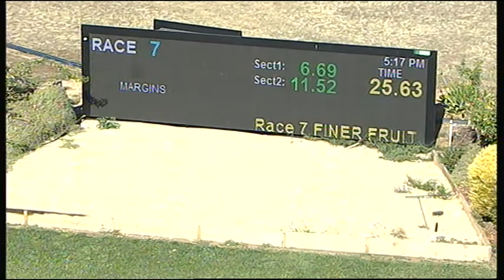SHP THU 02 MAR 17 R7